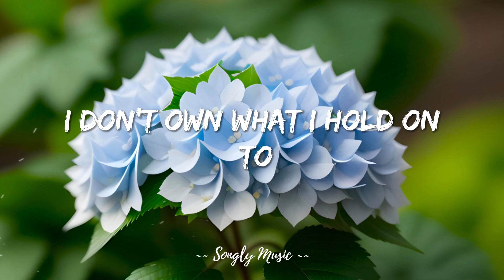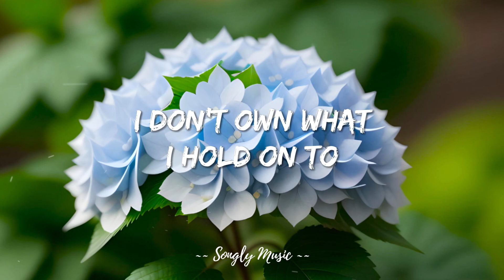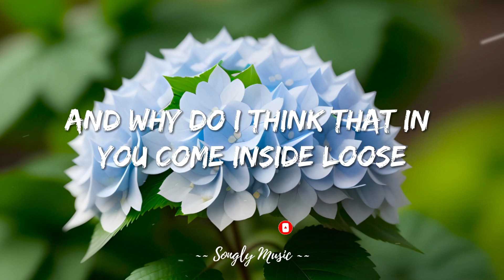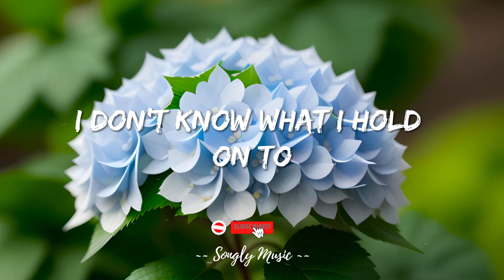Monica Moser - Immortalize (lyrics)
Immortalize lyrics by Monica Moser @songlymusic
Support Monica Moser

Lyrics of Immortalize by Monica Moser :
how do I unearth this love
when I don't know where to run tonight
I keep caught up in my pitchforks and towards sides
but I could never set you on fire
but why do I think that I'm the one to choose
I don't own what I hold on to
and why do I think letting you go means I lose
and why do I immortalize you
all I saw was light when I thought of you
I could barely even picture your eyes
dragging my feet
so if you didn't love me
I could claim I was just left behind
now I know it's not that I can't find you
it's that I don't even try
cause the further down I bury you
the more that you come alive
why do I think that I'm the one to choose
and why do I think that in you come inside loose
why do I immortalize you
I have to live with these pages you stole
you might be my story but you're not my soul
and you'll never get to see these next pages unfold
you're not my soul
why do I feel that I'm the one to choose
I don't know what I hold on to
why do I think that you'd come easy
why do I unvitalize you
why do I idolize you
why do I unternalise you

0:00 - Like
1:08 - SHARE
1:30 - SUBSCRIBE
2:00 - SUPPORT US

If you are the owner of any content that has been uploaded on this channel and you want it removed please contact and I will resolve the it immediately.